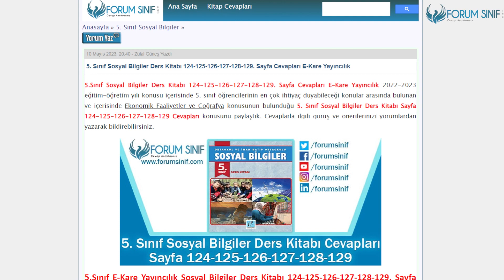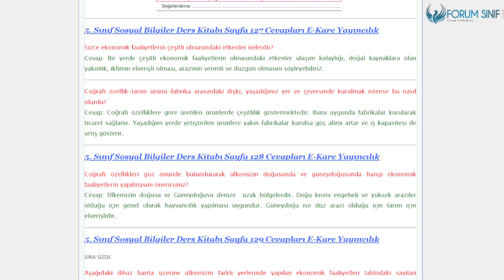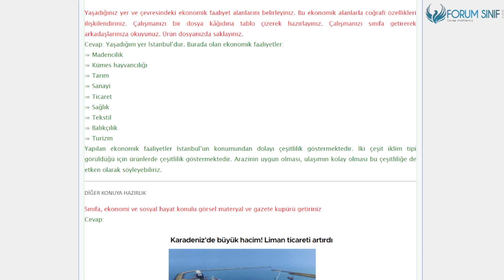5. Sınıf Sosyal Bilgiler Ders Kitabı 124-125-126-127-128-129 Sayfa Cevapları E-Kare Yayınları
5. Sınıf Sosyal Bilgiler Ders Kitabı 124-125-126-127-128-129 Sayfa Cevapları E-Kare Yayınları